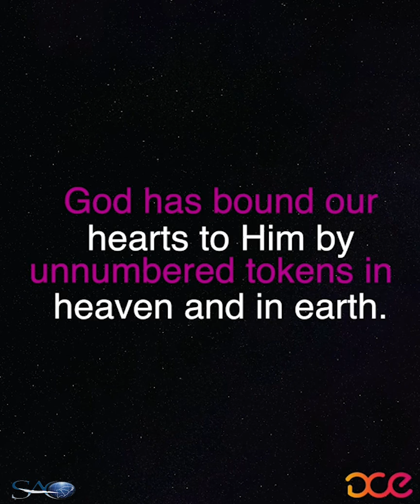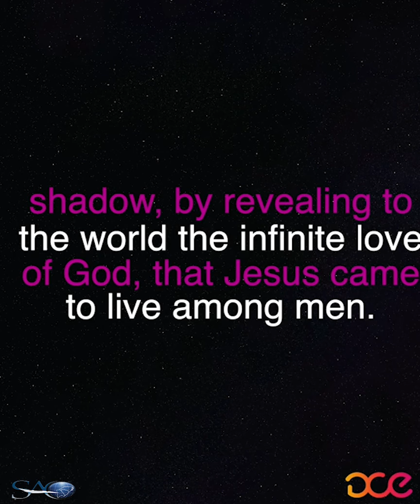Steps to Christ Devotional with Pastor Jermaine Nelson Pt. 5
Please enjoy our weekly Wednesday devotional featuring Pastor Jermaine Nelson. This series will discuss very important excerpts from Steps to Christ!